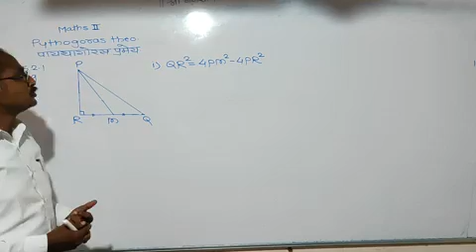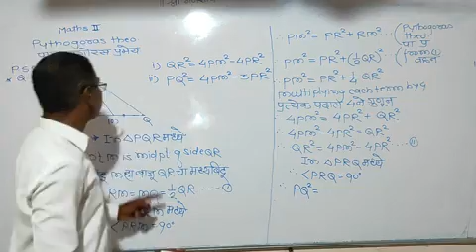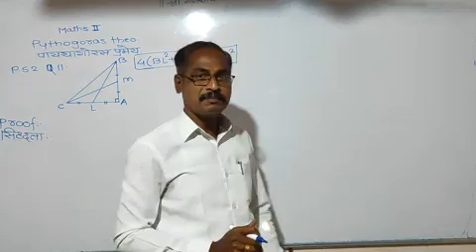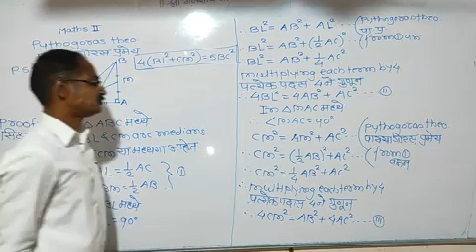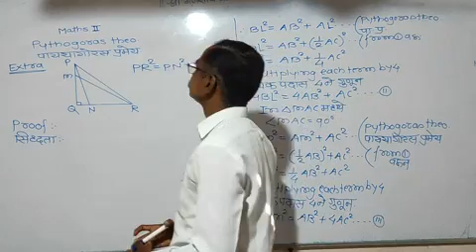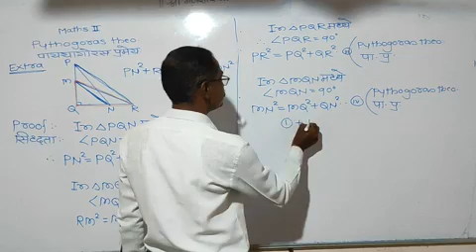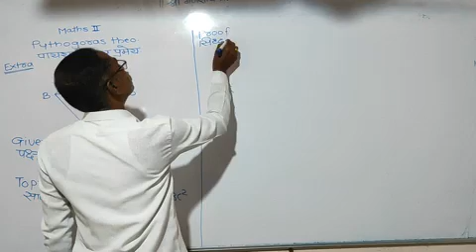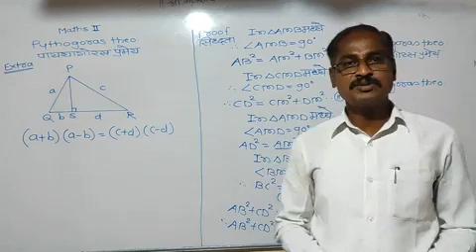Std 10 th Pythogoras Theorem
Some Examples